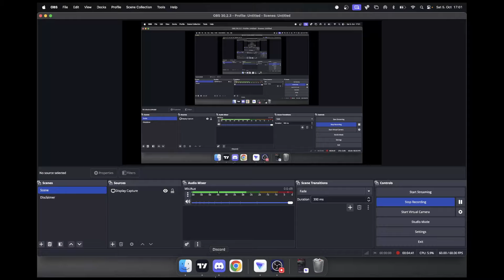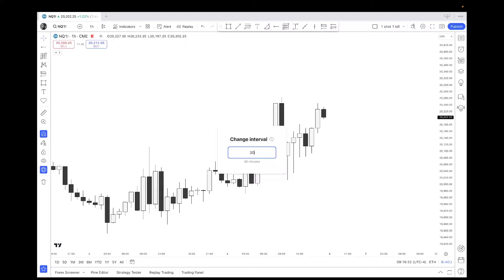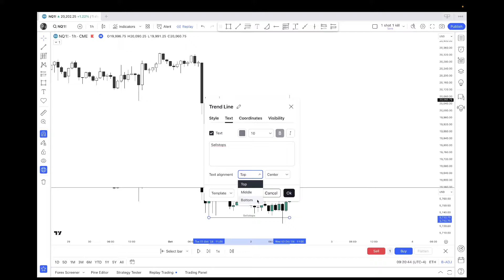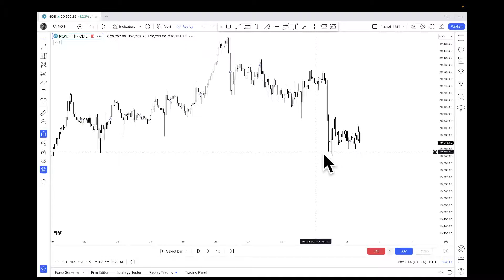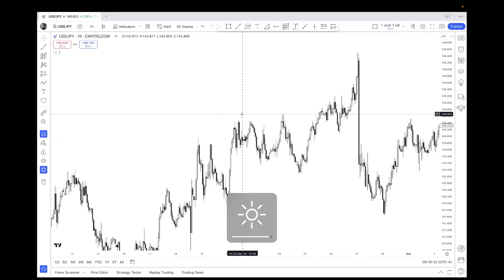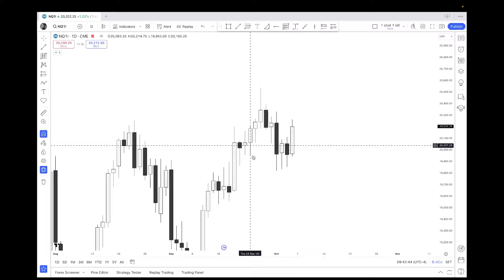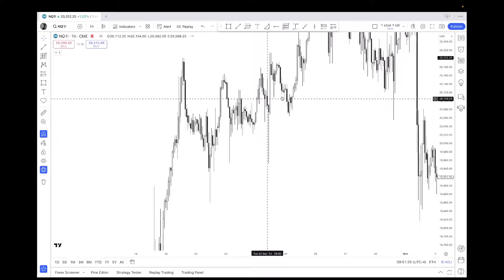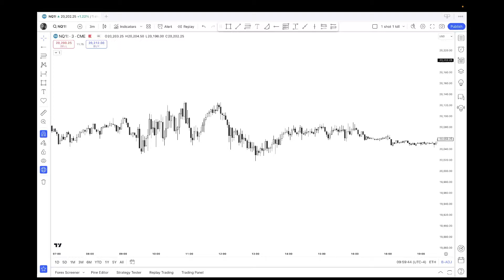Kiko Live Stream TTrades & AM Discord.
(Futures data now available)